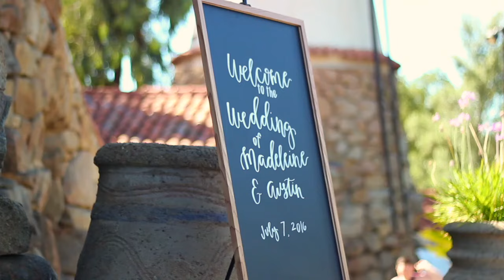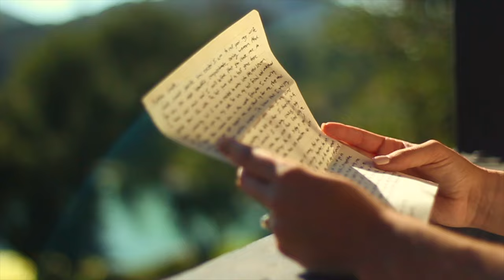Madeleine + Austin: Mt Woodson Castle